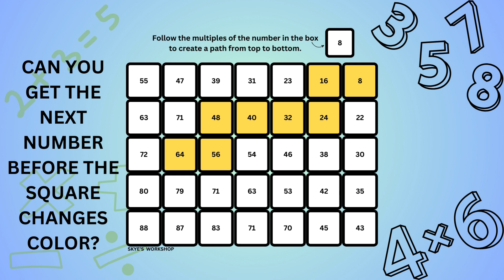Follow the Multiples! (Multiples of 8) Math Practice Addition to Learn Multiplication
SKYES WORKSHOP
Skye's Workshop on Teachers Pay Teachers
Selling:
Activities
Bundles
Flip Books
Games
Puzzles
Task Cards
Tests
Worksheets
AND MORE!